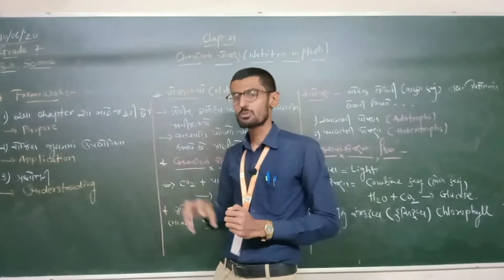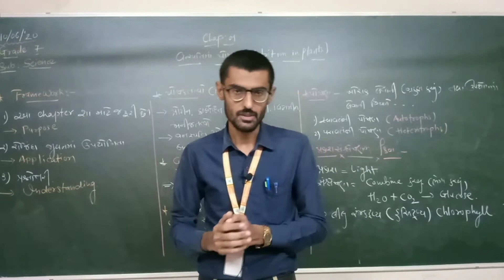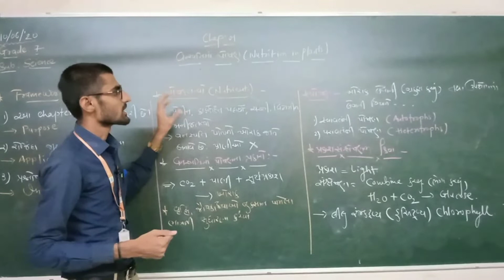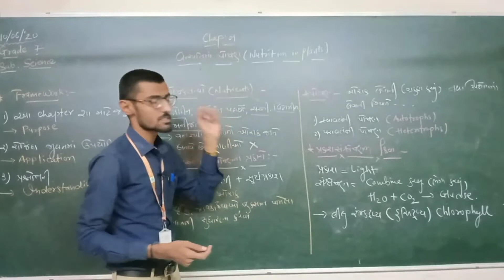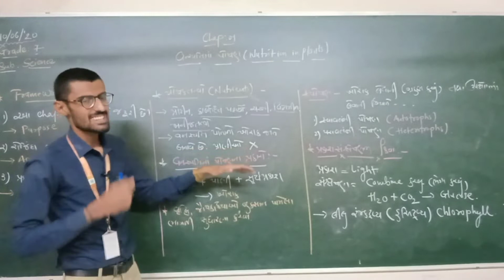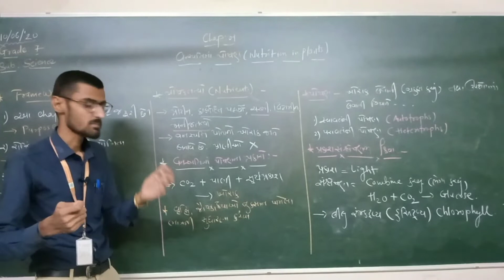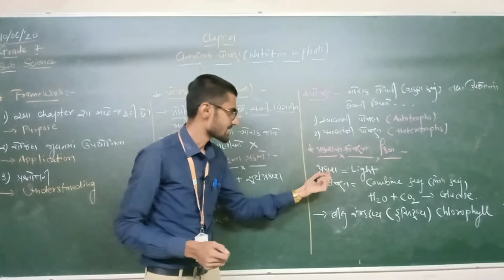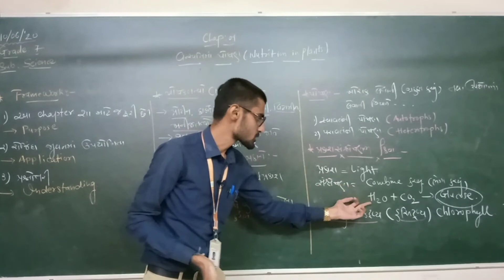Grade 7 | Science | Chap 1 વનસ્પતિમાં પોષણ | Part 1